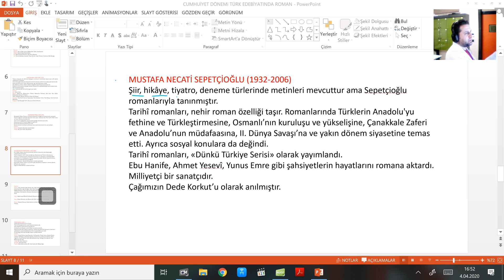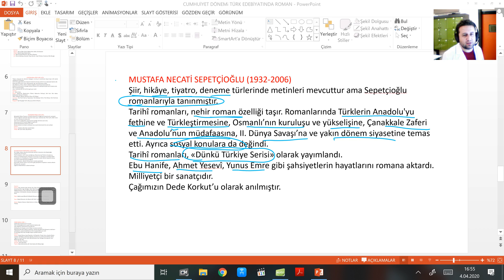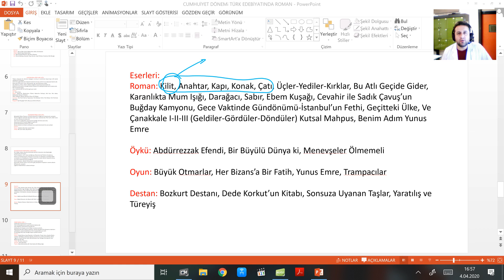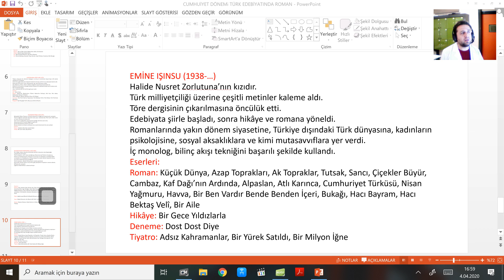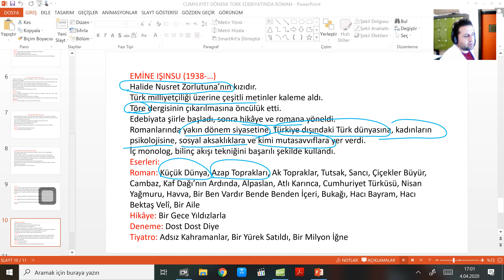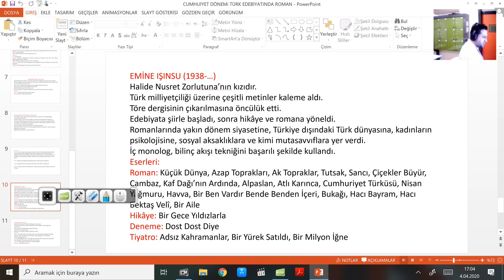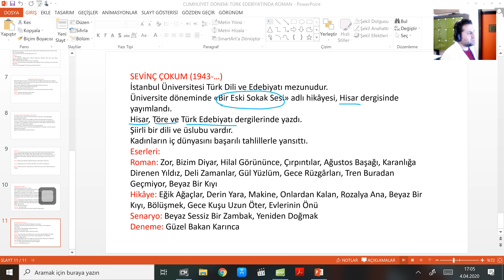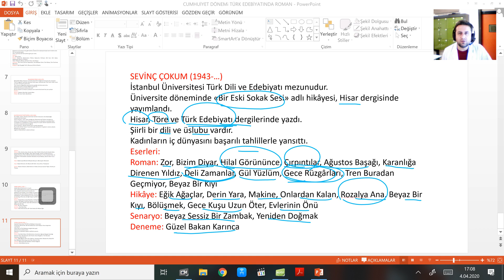"11.SINIF CUMHURİYET ROMANI-4" SİSTEM LİSESİ EDEBİYAT ÖĞRETMENİ MUHAMMED TURAN ŞEHİTOĞLU(09.04.2020)